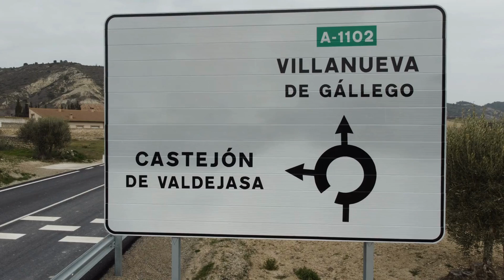Carretera de Castejón de Valdejasa